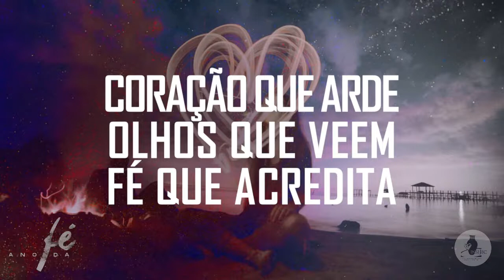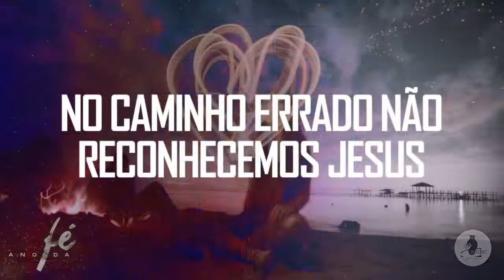Coração que arde, olhos que veem, fé que acredita - Pr. Rosivaldo Merloto - 03/04/22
Facebook, Instagram, Twitter, Livraria, Site e outras mais...